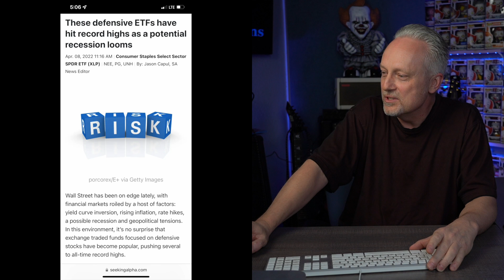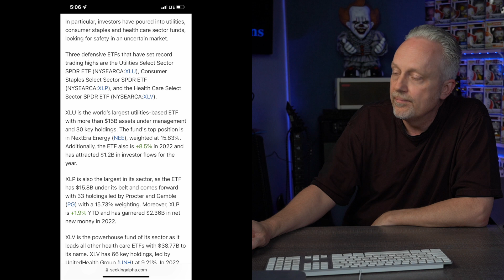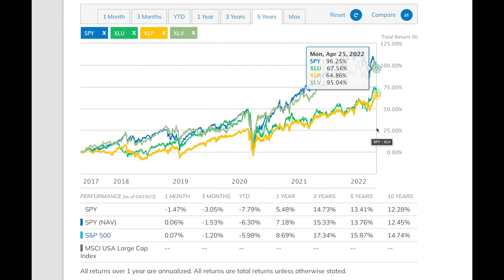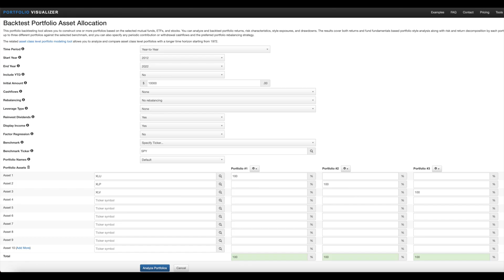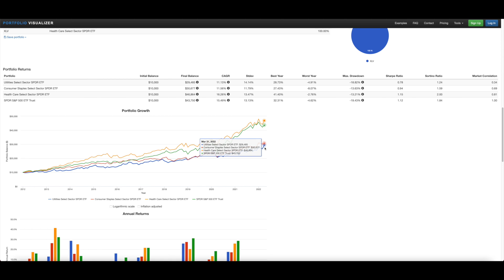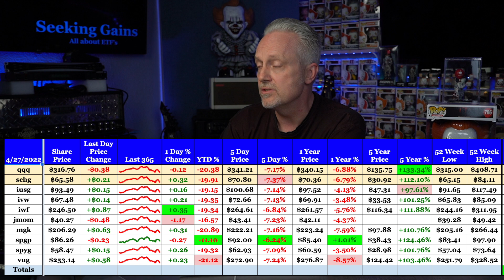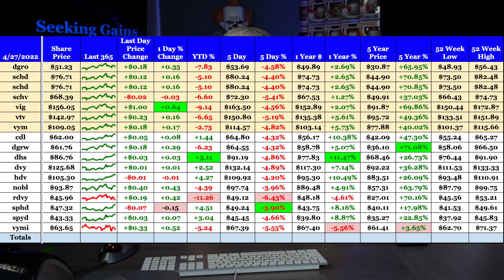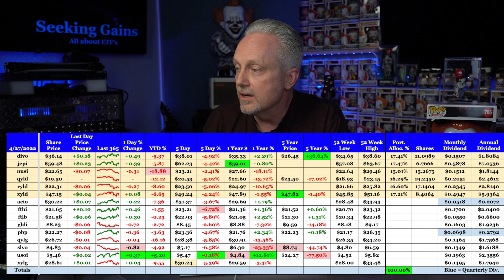All about ETF's - Wednesday Update - QQQ, DIVO, SCHD, JEPI, VYM, Dividends - Week 2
Hello and thank you for checking out the channel, here I'm all about having fun, watching ETF's grow, and showing what a little money invested weekly can turn into over time. Join me each Wednesday to review how ETF's are performing in different categories, best/worst performers for the day and YTD. QQQ, DGRO, SCHD, VIG, VYM, JEPI, DIVO, QYLD and more. Thank you!

For downloadable documents from the videos please feel free to visit the Patron page.

If you are interested in either one of these brokerages, please feel free to use the links below which will help out the channel in some way and help you as well.  Thank you!!

M1 Finance - Hey, have you heard of M1? It's a great platform for investing. I'm using it to manage and automate my money. Use this link today and get $10 when you open and fund a new account

Gemini - Have you seen the Gemini app? Try it using my code and we'll each get $10 USD of Bitcoin.

I am not a financial advisor and I am not suggesting that you should buy any of the etf's in these videos. Please do your own research and find what investments fit your needs.